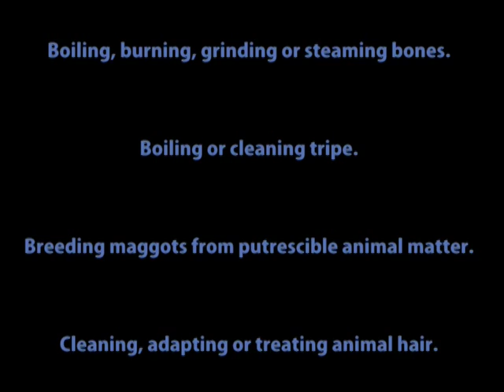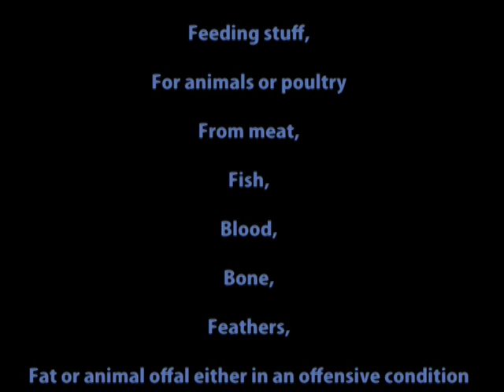Workhorse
Footage of Stockhausens's Helikopter-Streichquartett and an edit of Rescue 911, in which William Shatner tells the story of a wounded horse rescued by helicopter, are played side by side.  The 'credits' list details of activities allowed in a   scrawling a line across territories of work, technology and entertainment.  The final credits are a list of allowable activities in a building licensed as Class B7. Special Industrial Group E